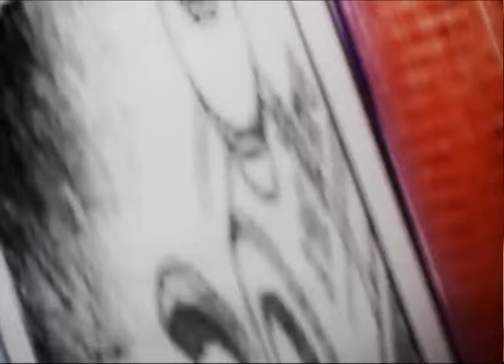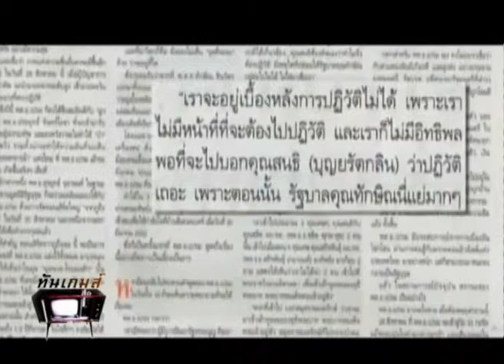ไม้หนึ่ง ทันเกมส์สื่อ 2-1-57 part 1/2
จากคลิป "2 1 57 ทันเกมส์สื่อ part 1"